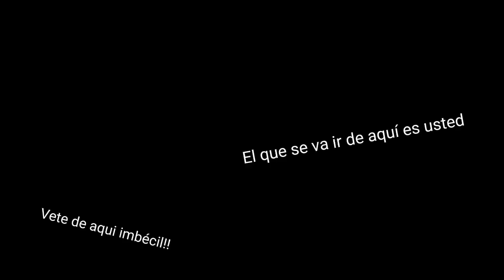Hmph Meme | Nutty X Oc (Hillary) | Oc x Canon |Gacha Club | HTF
Si jaja... Soy Me gusta Nutty Y QUE? Por favor si me van a tirar hate por shipearme con un personaje no real pues vete de mi canal porque se vendrán muchos más y con varios personajes XDDD!!!

PD: Es mi primera vez usando Capcut Jajaja por si ven errores no me digan es mi primera vez usandolo;n;

-Kinemaster
-Cute cut
-Capcut
-Alight Motion
-Ibis Paint X
-Gacha Club

Tags(Ignorar)

Nutty
Happy Tree Friends
Nutty Happy Tree Friends
Nutty Gacha
Nutty Gacha Club
Nutty HTF
HTF
Nutty X Oc
Oc X Canon
Oc X Nutty
Happy Tree Friends Gacha
Happy Tree Friends Gacha Club
HTF Gacha
HTF Gacha Club
Gacha
Gacha Club
Gacha Meme
Meme Gacha
Gacha Club Meme
Meme Gacha Club
Hmph! Meme
Hmph Meme
Hmph!
Hmph!
Hmph! Meme Gacha Club
Hmph! Meme Gacha